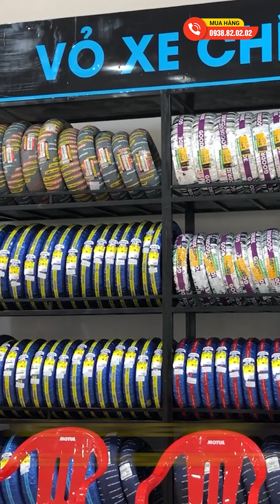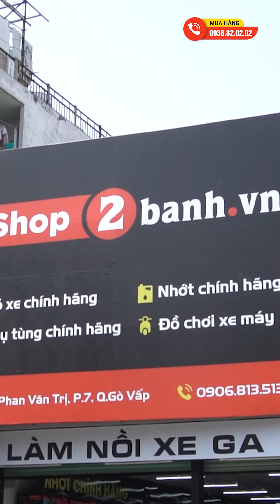Người ta ta flex nhà, fle xe, flex điện thoại,... Còn tui flex kho vỏ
Shop2banh.vn - Trung Tâm vỏ chính hãng. Đến từ những thương hiệu hàng đầu trên thế giới.
- Giá cả niêm yết rõ ràng.Vỏ mới nhập liên tục.
- Nhiều mẫu gai chống đinh, chống trượt, bám đường, đủ size cho các xe.
- Quy trình thay vỏ chuyên nghiệp, ra vô bằng máy chuyên dụng.
* Đặc biệt: Khi thay vỏ được làm 4 bước chăm sóc xe MIỄN PHÍ: Tăng sên, tăng thắng, bơm bánh xe, vệ sinh kính hậu - mặt đồng hồ.
Shop2banh.vn - Phụ tùng & Đồ chơi xe máy:
☎ Quận 4: 359A Tôn Đản, P.15, HCM
☎ Gò Vấp: 687 Phan Văn Trị, P.7, HCM
☎ Quận 10: 415 Tô Hiến Thành, P.14
☎ Quận 9: 61A Đỗ Xuân Hợp, P.Phước Long B
☎ Hóc Môn: 36/6 Phan Văn Hớn, Bà Điểm
☎ Q.Bình Tân: 621 Tỉnh Lộ 10, P.Bình Trị Đông B
☎ Q.Thủ Đức: 1007 Kha Vạn Cân, P.Linh Tây, HCM
☎ Q.Tân Bình: 457 Hoàng Văn Thụ, P.4, HCM
☎ Q.Tân Phú: 309 Vườn Lài, P.Phú Thọ Hòa, HCM
☎ Q.Bình Thạnh: 56 Nguyễn Văn Đậu, P.6, HCM
☎ Q.Gò Vấp: 557 Lê Văn Thọ, P.14, HCM
☎ Quận 11: 83 Hàn Hải Nguyên, P.16, HCM
☎ Quận 7: 845 Trần Xuân Soạn, P.Tân Hưng, HCM
☎ Bình Dương: 19 Đại Lộ Bình Dương, P.Lái Thiêu, TP.Thuận An
☎ TP.Biên Hoà: 313 Đồng Khởi, P.Tân Mai
Bán xe máy nhập khẩu: xenhap2banh.vn
Giá xe Vario nhập khẩu: giaxevario.vn
Shop bán phụ tùng đồ chơi xe: shop2banh.vn
Diễn đàn xe máy Việt Nam : 2banh.vn
Thông tin giá xe máy Việt Nam: giaxe.2banh.vn